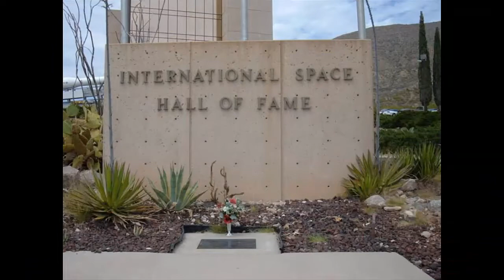Tinh tinh Ham - Nhà du hành NASA đầu tiên bay vào vũ trụ